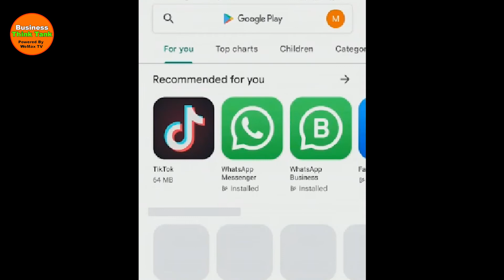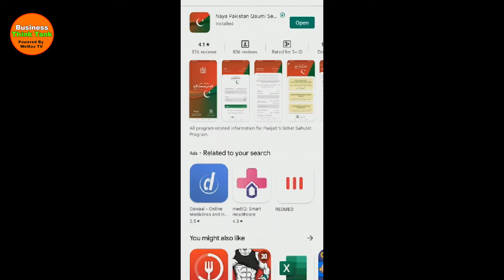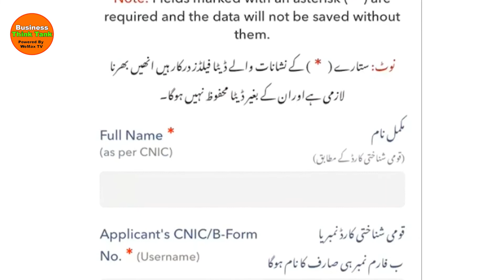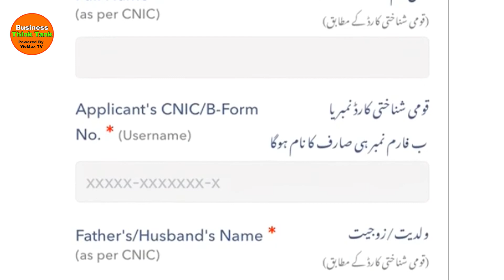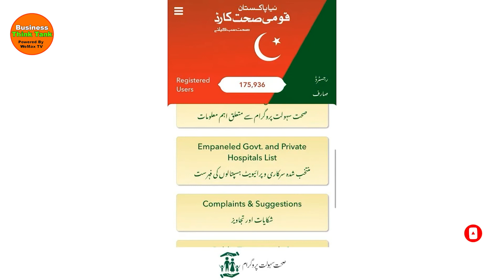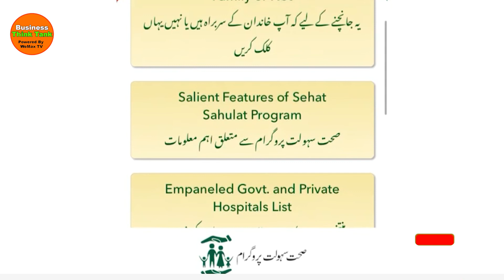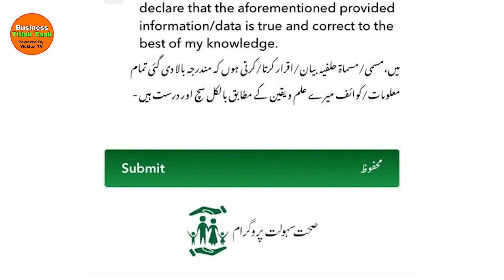صحت انصاف کارڈ |Steps to use Sehat Insaf Card | Sehat Sahulat Program| how to apply sehat card